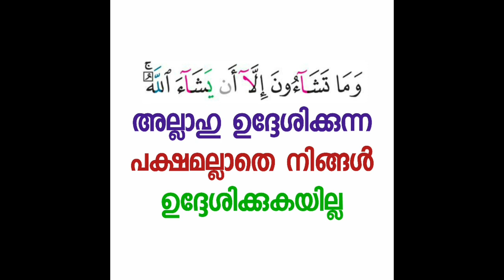ഹിൽയതുൽ ഔലിയാ| Dars 68 | Abdul jabbar Madeeni | Umar (رضي الله عنه) | thadhkirah.com